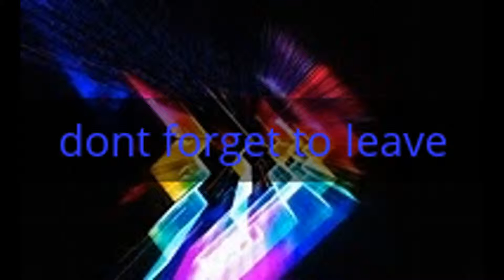i played subnatica.